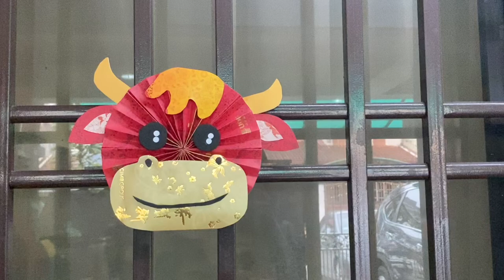賀年摺紙| DIY Chinese New Year Red Packet Decor | Year of the OX Angpow Wall Decor